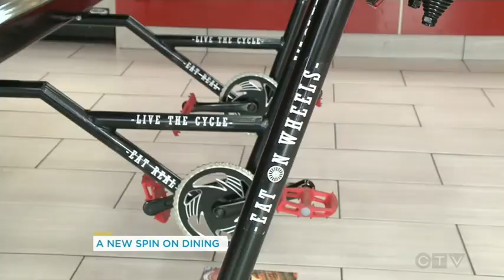Exercise while you eat at this unique restaurant | Your Morning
This restaurant has bicycle pedals attached to their chairs to give you the chance to burn some extra calories while you eat their food.